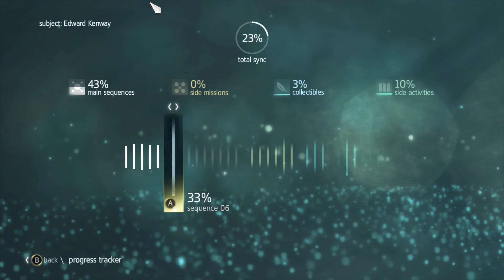Assassin's Creed IV: Black Flag Walkthrough - Sequence 05 - Memory 03 - Unmanned 100%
FPS: 55-60 (V-Sync on)
Gamepad: Xbox 360 Wireless (PC Windows)

PC:

☢CPU: Intel Core i7 - 6800k @ 3.4Ghz
☢CASE: Aerocool X-Predator II (White)
☢CPU Cooler: Corsair Hydro H45
☢OS: Windows 10 Pro x64 (64-bit)
☢Motherboard: MSI Gaming PRO Carbon X99A
☢GPU: Asus DirectCu III ROG Strix OC GTX 1070 8GB
☢PSU: I-Tec 950 (950W)
☢SSD: Intel 530 Series 120gb
☢Monitor: SAMSUNG - BX2350